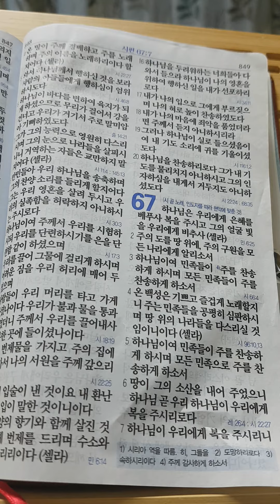성경읽기 시편67편